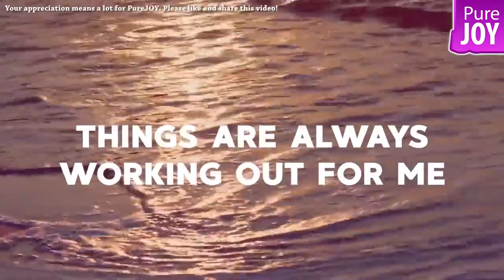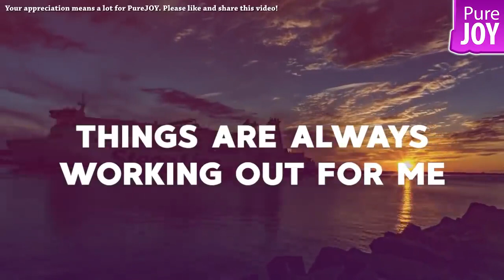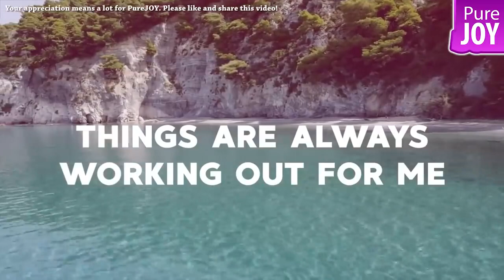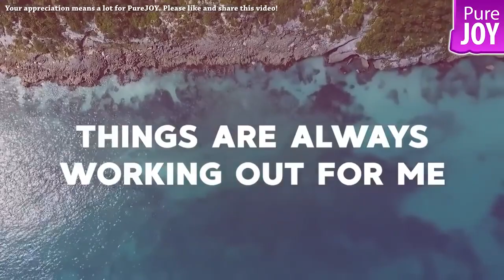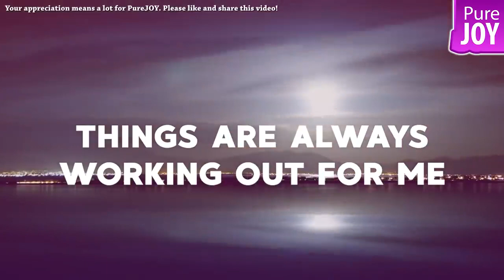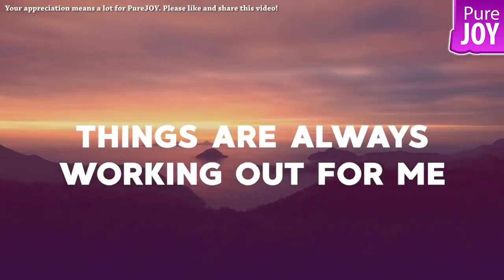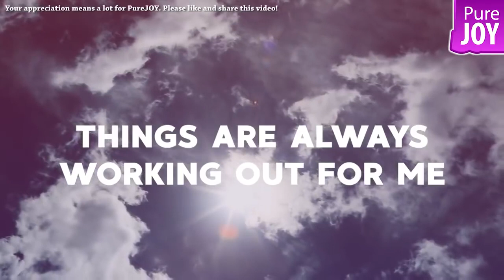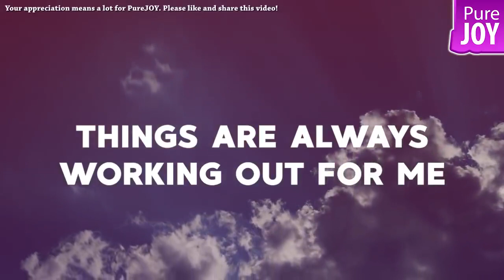Things Are Always Working Out For Me Affirmations | Abraham Hicks | Spiritual Growth